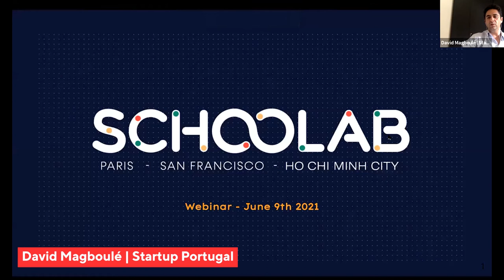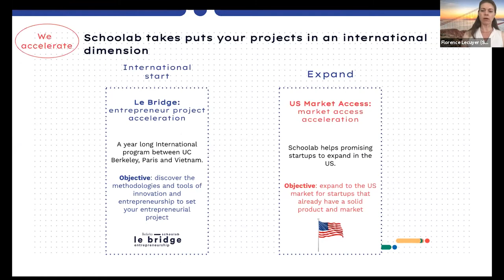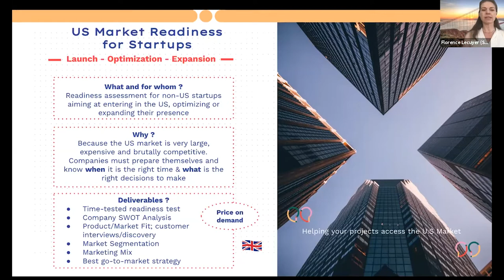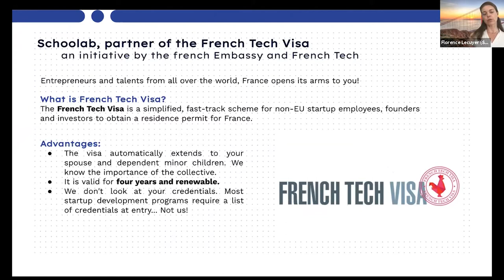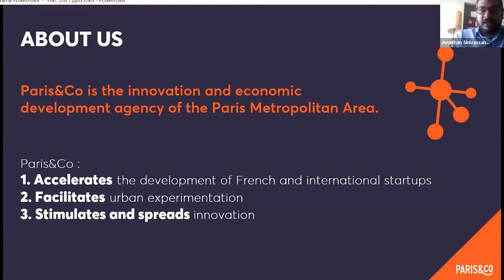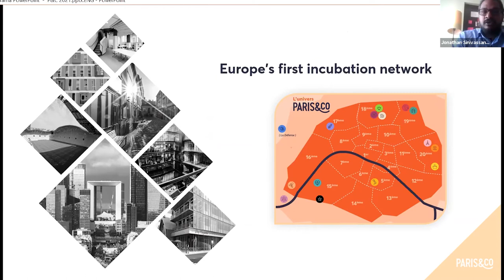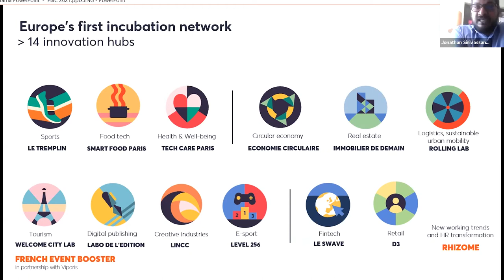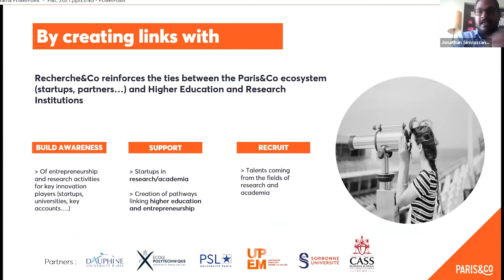France - Go Global Webinar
This webinar involves all types of local stakeholders in order to assess opportunities, understand the local ecosystem, and map the key tech and business hubs working from France.

PROGRAM:
Welcome address: Stephanie de Freitas, One Stop Shop Manager at Startup Portugal

Opening Remarks: Eduardo Henriques, Managing Director at Aicep France, and Commercial and Economic Counsellor to the Embassy of Portugal

“Overview of the French startup ecosystem": by Matthieu Charriere, Startup Program Manager at Business France

“Schoolab - The Innovation Studio": by Florence Lecuyer, International Director at Schoolab

“Paris & Co, Europe’s first incubation network”: by Jonathan Sinivassane, Business Development Director at Paris & Co

Debate panel: “How to be an entrepreneur in France"
João Cardoso, CEO at Lovys
David Braga Malta, Venture Partner at Vesalius Biocapital
Ricardo Simões, Business Consultant and Ex-Managing Director at Chambre de Commerce et Industrie Franco-Portugaise

Moderator: David Magboulé, Project Manager at Startup Portugal